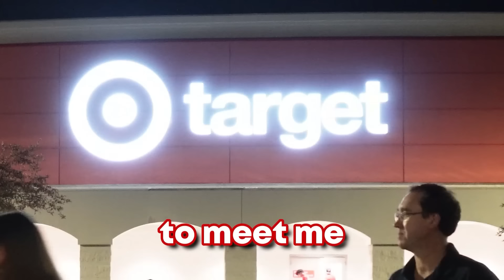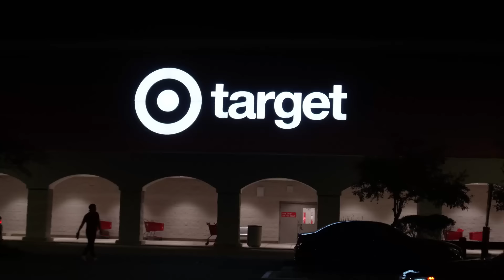Surprising Students with Dream College Dorms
Ad TargetPartner I partnered with Target to surprise incoming college students with shopping sprees to get everything they need for their dream college dorm! Watch this episode to see how Target has everything you need for back to college!